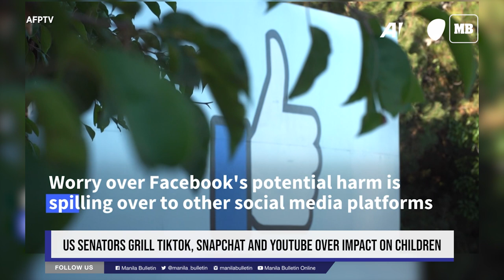US senators grill TikTok, Snapchat and YouTube over impact on children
US senators grill representatives of TikTok, Snapchat and YouTube about the impact of the content shown on those social media platforms over children and teenagers. "Everything that you do is to add users, especially kids, and keep them on your apps for longer," says Senator Richard Blumenthal, the chairman of the Senate subcommittee hosting the hearing at the Capitol in Washington.